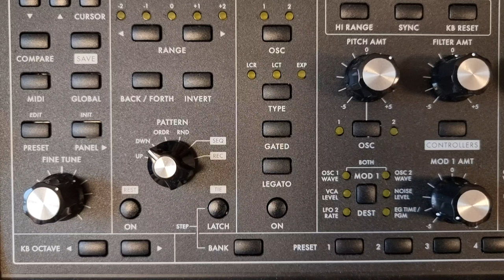Sound Action 031 - Synth Button